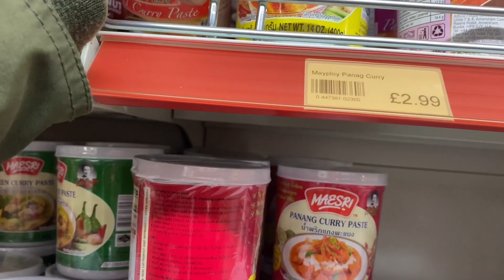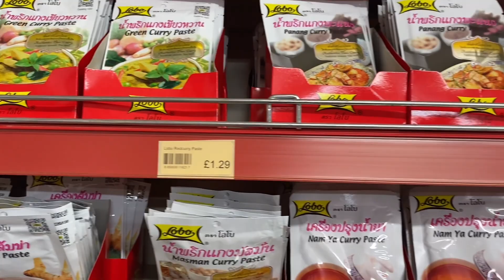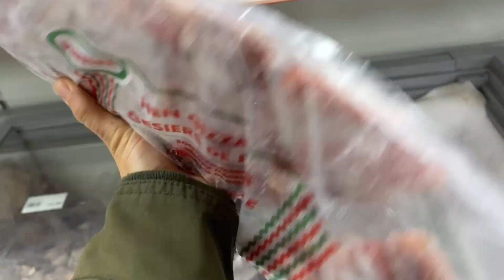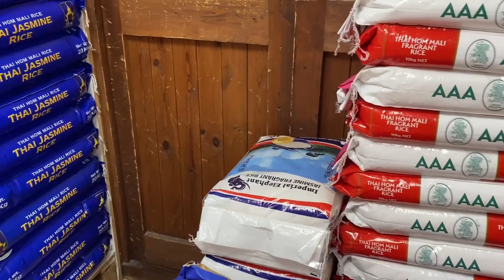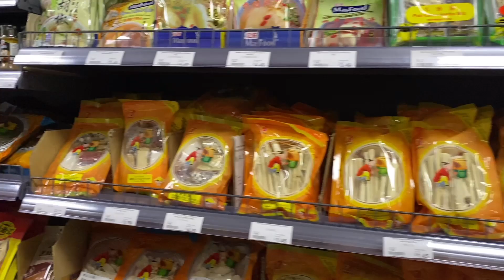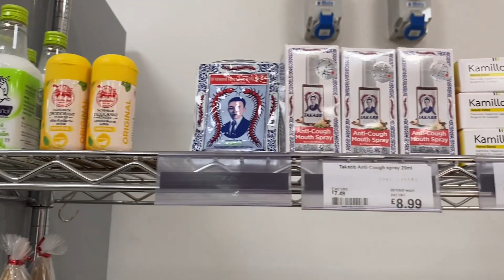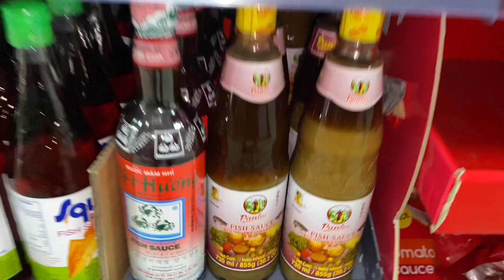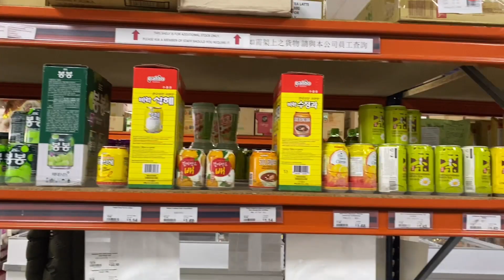พาทัวร์ร้านขายอาหารไทยในอังกฤษจ้า มาลุ้นกันจ้าว่าวันนี้จะใช้เงินไปกี่บาท💷💷💷🤑🤑